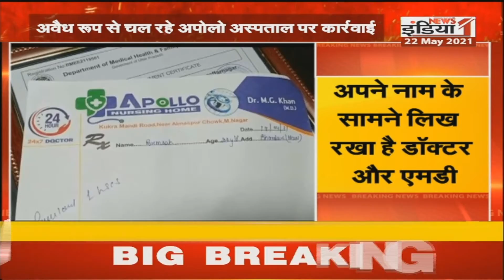Muzaffarnagar : निजी अस्पतालों पर प्रशासन का शिकंजा, अवैध रुप से चल रहे अपोलो अस्पताल पर कार्रवाई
Airtel - 350,
Netvision - 219,
RCN - 403,
UCN-223
Alisha Digital- 285
HDS- 127

We are also available on:
MX Player
JIO TV